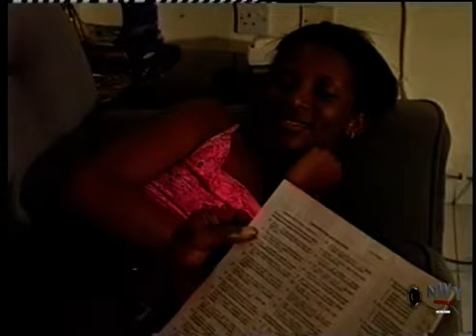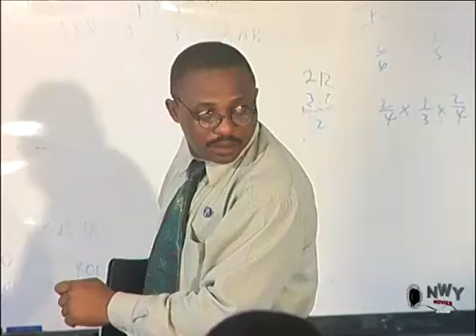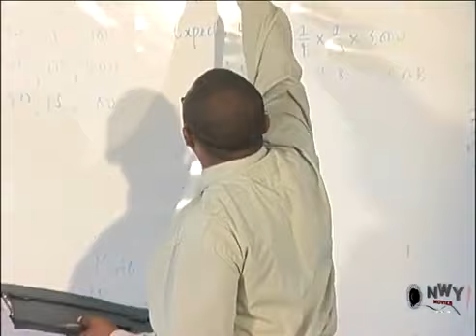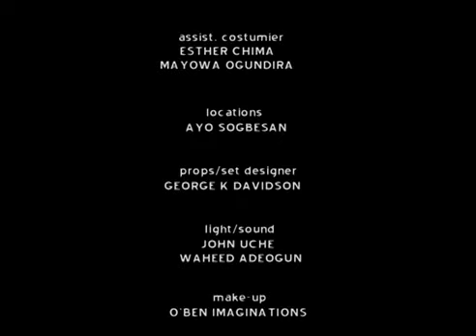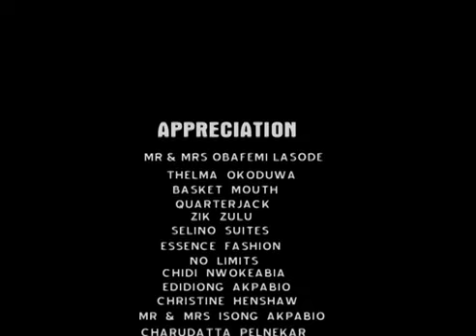Promise Me Forever -Watch Chidi Dike, Ukatu Genevieve & Angel Unigwe Latest New Nigerian Love Movie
TWO SISTER'S IN LOVE WITH THEIR BROTHER, REFUSING HIM TO GET A GIRL FOR HIMSELF ..WATCH OUT AS STORY UNFOLDS
A story about friendship love and betrayal. Will we get the happy ending we hope for?